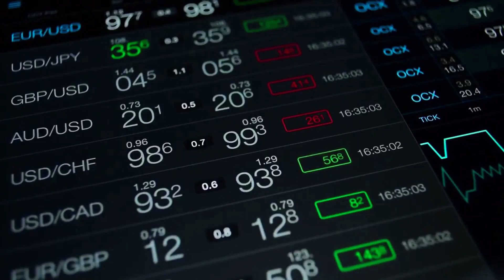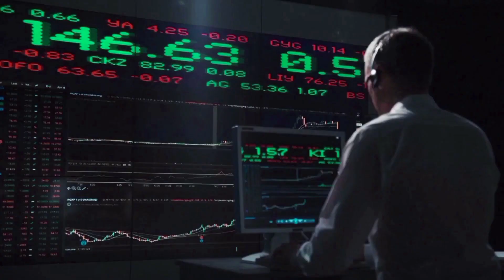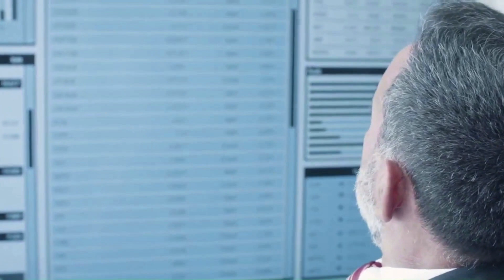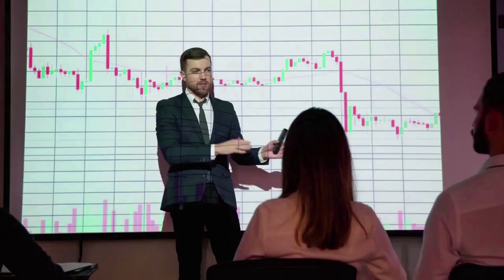IOTX IS GOING TO X5000 AFTER THIS RELEASE - IOTEX PRICE PREDICTION 2024 & FORWARD